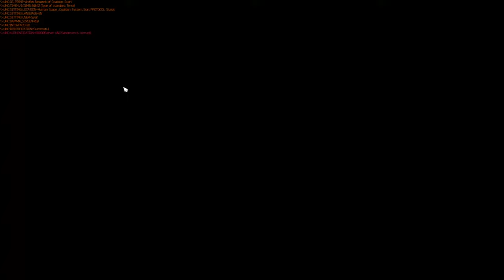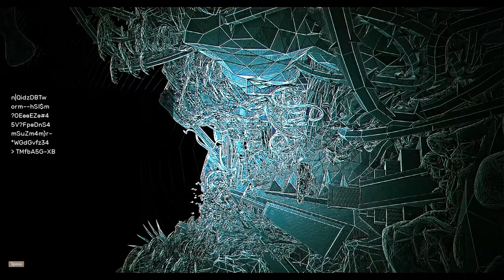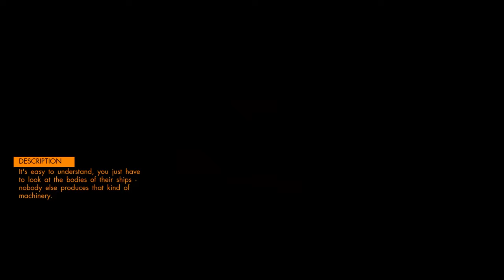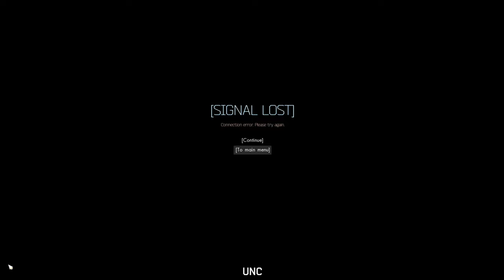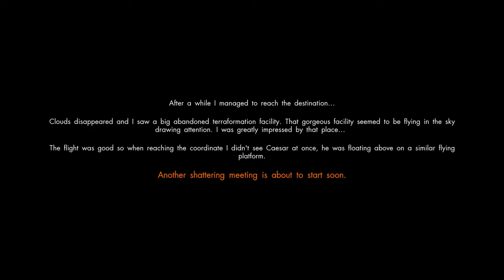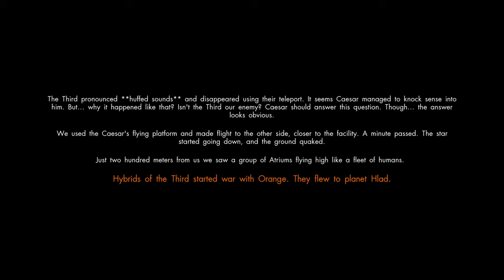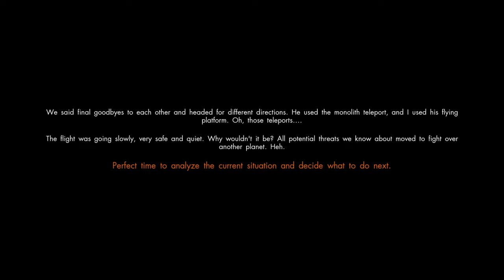Orange Cast - Sci-Fi Space Action Game